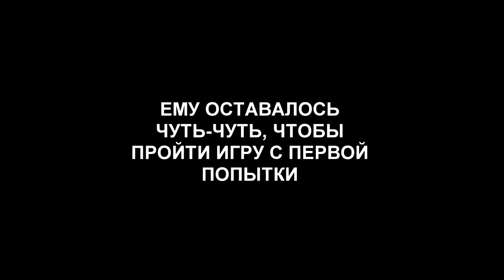Когда ПОЧТИ прошел Half-Life 2 БЕЗ СМЕРТЕЙ! (feat. Kucyc)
ПАЦАН К УСПЕХУ ШЁЛ!!1!!